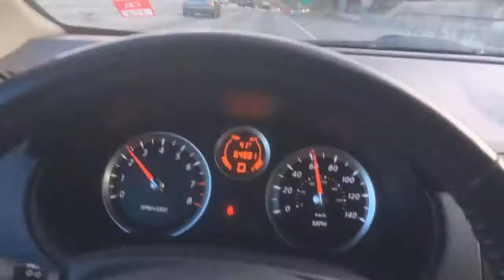Ep 3 Strange Things in The City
Join me on a trip to the Asian market, play Dagorhir with complete strangers, and check out a new bbq restaurant...bang bang.